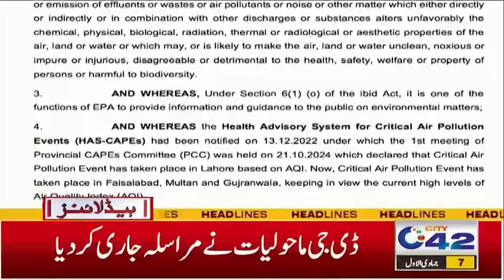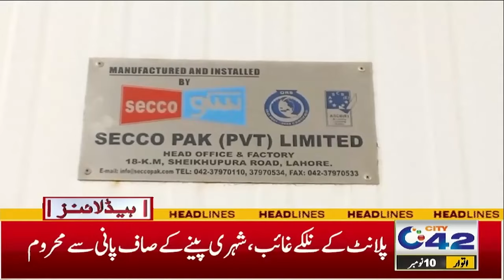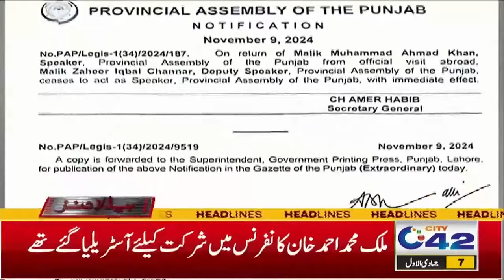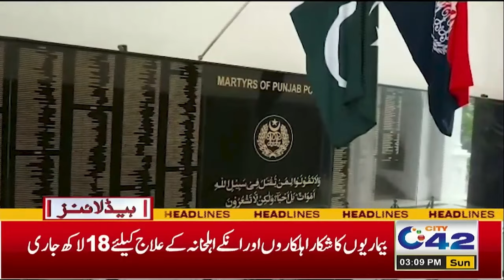Pakistan Team Historic Victory | Pak vs Aus | 3pm News Headlines | 10 Nov 2024 | City 42